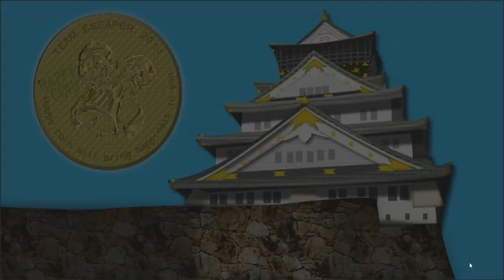[Team Escaper] Escape Castle Walkthrough